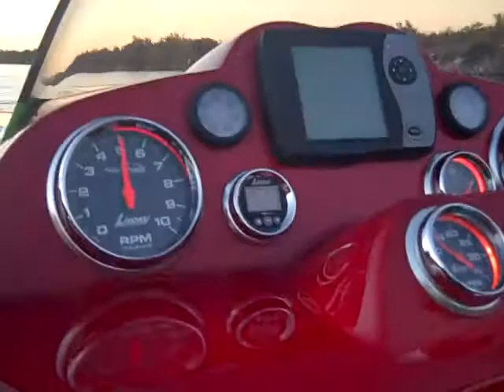22 Daytona sundown cruise